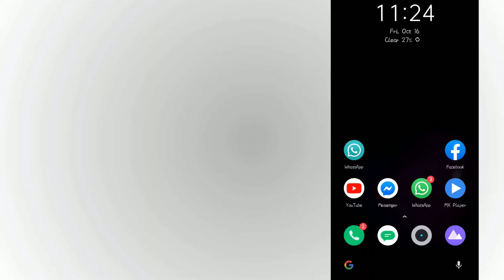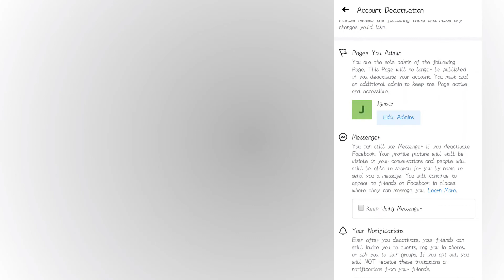How to deactivate Facebook account instantly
This Video helps you to deactivate your Facebook account temporarily.

♥ Thanks